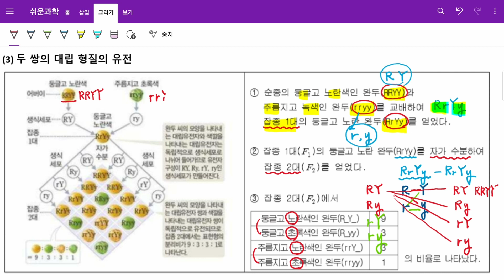[쉬운과학] 쫄지마!! #30 우열의 원리, 분리, 독립의 법칙(3:1, 9:3:3:1)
3:1, 9:3:3:1로 이해하는 멘델의 법칙입니다.

⏲️ Timestamps.
00:00 인트로
00:27 우열의 원리
02:51 분리의 법칙
05:55 정리(우열, 분리)
06:43 독립의 법칙
15:48 총 정리
17:52 마무리

📷 촬영: 갤럭시탭 S6 Lite 화면 녹화
🎤 마이크: BY-M1(만원, 현기샘의 체육교실)
🎬 편집: 다빈치 리졸브

🔖Tags.